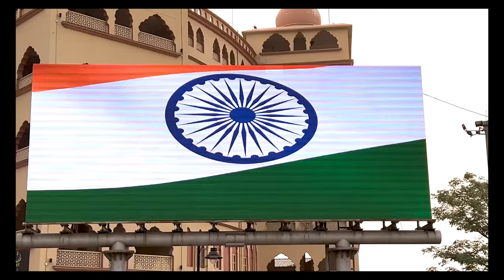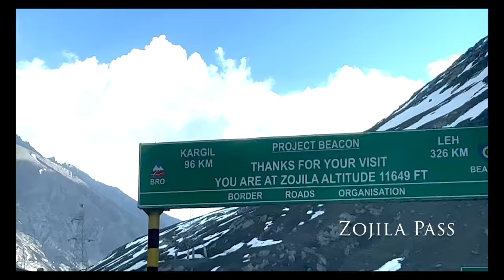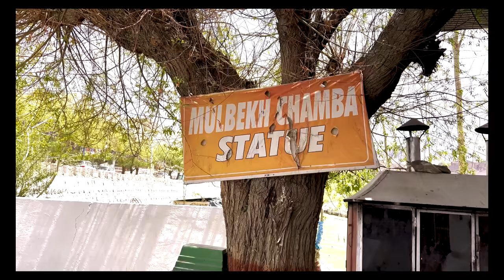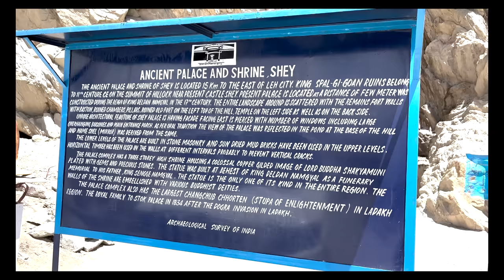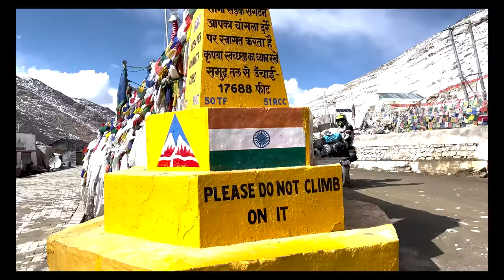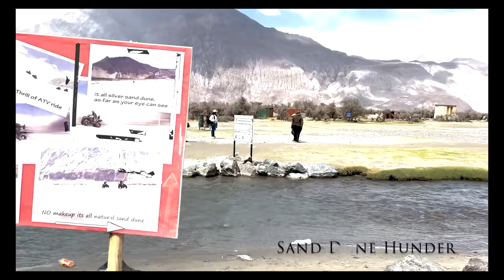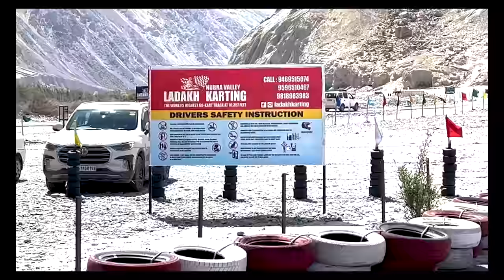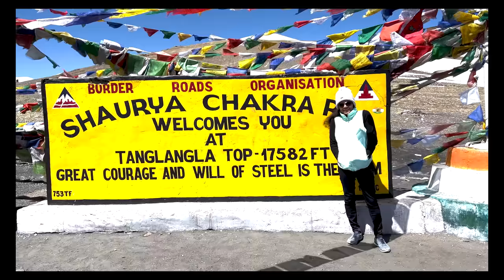Epic Family Road Trip: Bangalore to Ladakh | MG Gloster Adventure | Pangong Tso, Nubra Valley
Embark on a breathtaking 33-minute journey from Bangalore to Ladakh with our family in the powerful MG Gloster! Experience stunning landscapes, thrilling adventures, and serene moments as we traverse iconic locations like Pangong Tso, Nubra Valley, and more. Whether planning a road trip or just love travel vlogs, this video perfectly blends scenic beauty and family fun. Join us for an unforgettable adventure!

Trip Highlights:

Bangalore to Hyderabad: Delicious biryani and smooth roads.
Agra: The majestic Taj Mahal.
Delhi to Amritsar: Golden Temple and Jalianwala Bagh.
Pahalgam: The best of Kashmir's beauty.
Srinagar: Dal Lake and Gulmarg Gondola.
Kargil to Leh: High-altitude thrills.
Pangong Tso and Nubra Valley: Scenic wonders and adventures.
Travel Tips:

Watch for mountain slides, especially during rain.
Karu to Sarchu offers otherworldly landscapes.
Carry snacks for remote areas.
Be prepared for hailstorms.
Always have a spare wheel for emergencies.